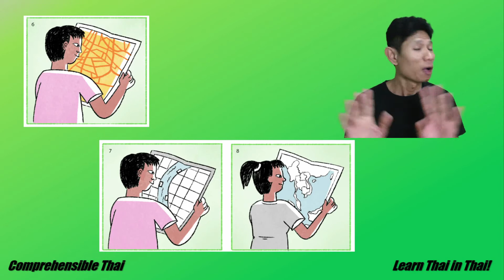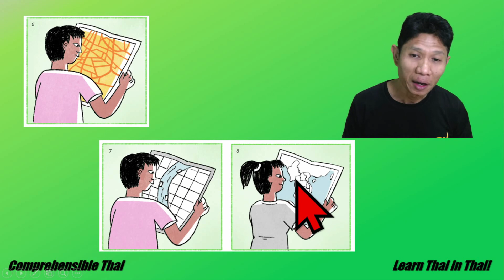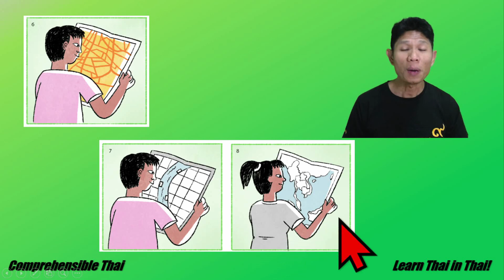Map (Learn Thai in Thai: Advanced Beginner)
In this video Kruu Arty talks about maps in Thai.